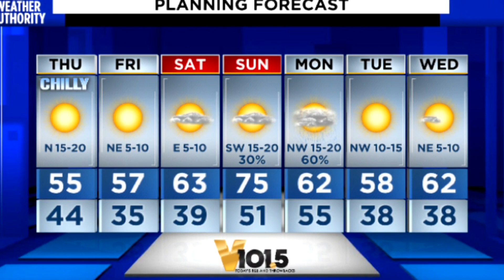Rebecca's forecast for Wednesday 1/27 evening